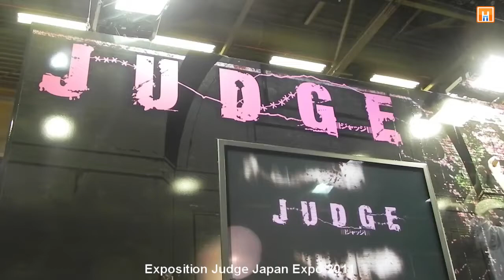Exposition Judge (Yoshiki TONOGAI) Japan Expo 2011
Ancien assistant d'Atsushi OHKUBO (Soul Eater), Yoshiki TONOGAI fait trembler les lecteurs du magazine Gangan avec ses huis clos inquiétants ! Après avoir conquis un très large public grâce à Doubt, il revient en France avec un nouveau thriller machiavélique sur le thème des sept péchés capitaux : JUDGE !

Un espace de 60m2 entièrement consacré à la série proposera une exposition de planches et d'illustrations originales. Mais ce n'est pas tout ! Des statues grandeur nature des personnages masqués toiseront le public du regard comme pour lui demander : et toi, quel est ton péché ?